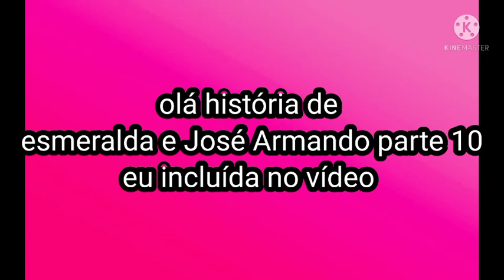história de esmeralda e José Armando parte 10